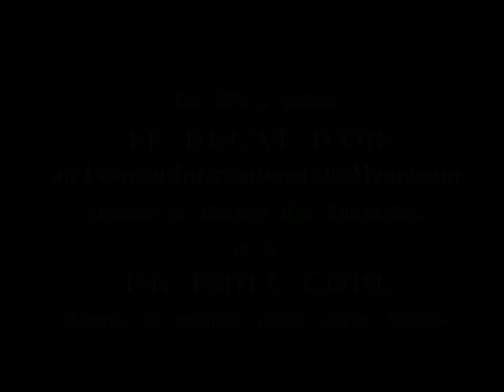Les Dents du singe / The monkey's teeth (1960)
An animated film whose storyline was created by patients in a French mental health clinic. A dentist steals the teeth of poorer patients for rich clientèle until a monkey magician elicits revenge.